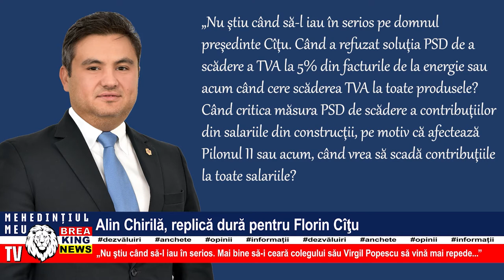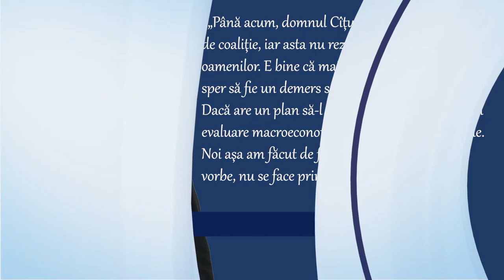ALIN CHIRILĂ, REPLICĂ DURĂ PENTRU FLORIN CÂȚU